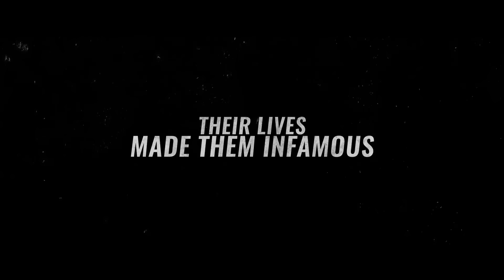The Dirt | Official Trailer [HD] | Netflix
Their music made them famous. Their lives made them infamous. Watch TheDirt on Netflix March 22, 2019.

Based on Mötley Crüe’s 2001 best-selling autobiography, The Dirt is an unflinching and uncensored story about sex, drugs, rock ‘n roll, fame, and the high price of excess. Director Jeff Tremaine (JACKASS co-creator, BAD GRANDPA) shows us just how Nikki Sixx (Douglas Booth), Mick Mars (Iwan Rheon), Tommy Lee (Colson Baker), and Vince Neil (Daniel Webber) took Mötley Crüe from the Sunset Strip to the world stage, and what it meant to become the world’s most notorious rock band.